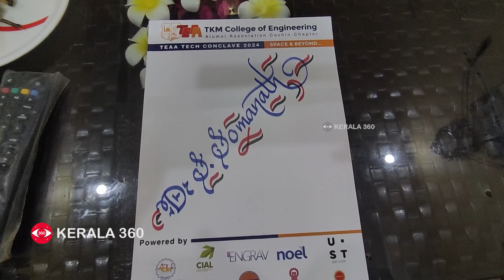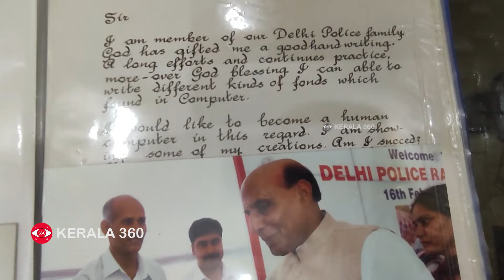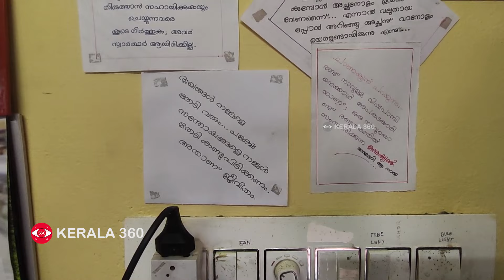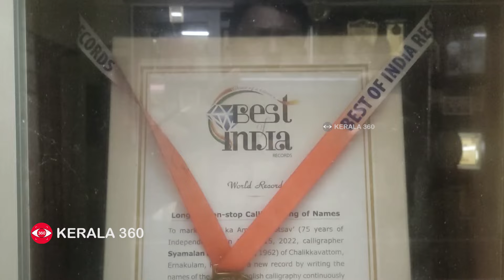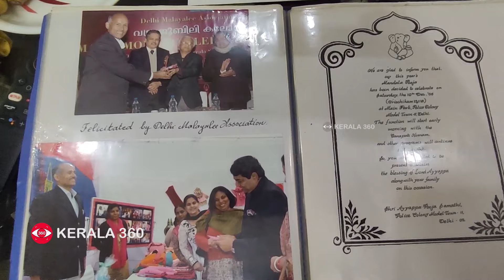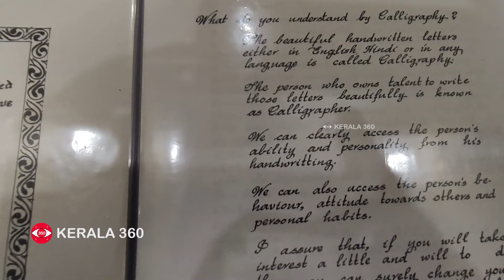ഡൽഹിയിലെ ലിഖ്‌നേ വാലാ പൊലീസ് ഒഫീസർ കൊച്ചിയിലുണ്ട് | Police Officer | Delhi | Calligraphy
നല്ല കൈയക്ഷരമുണ്ടെങ്കിൽ എന്തൊക്കെ കിട്ടും? ചോദ്യം എറണാകുളം ചളിക്കവട്ടം സ്വദേശിയായ റിട്ട. ഡൽഹി പൊലീസ് ഇൻസ്‌പെക്ടർ ശ്യാമളനോടാണെങ്കിൽ രാജ്ഭവനിലെ ജോലിവരെയെന്നാകും ഉത്തരം.(റിപ്പോർട്ട്‌. അരുൺ പ്രസന്നൻ )